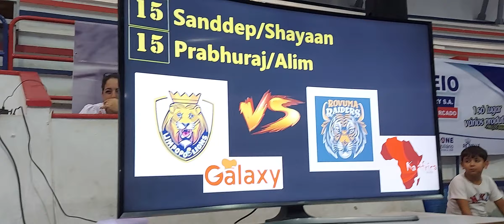Final de Badminton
Limpopo @Renger,na final